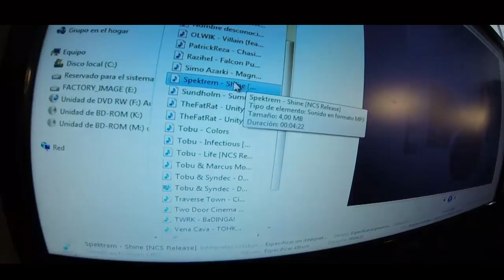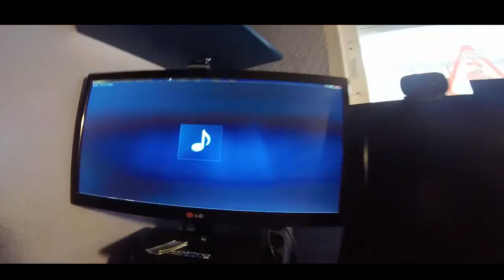¡ UN DÍA CON MUCHO RITMO ! | El diario de Gavi .